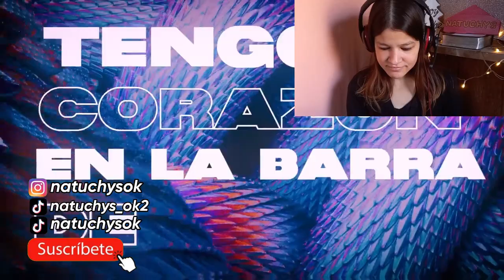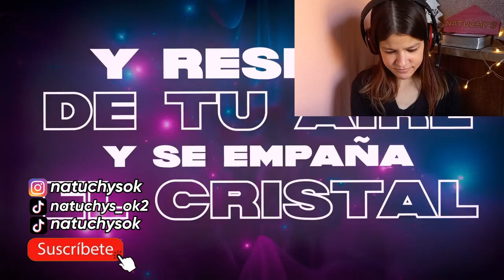REACCIÓN CYCLO - Tentación | Natuchys